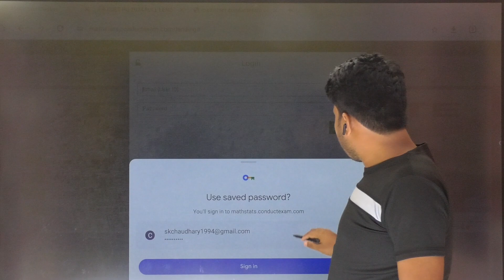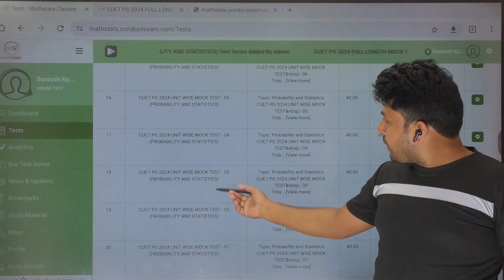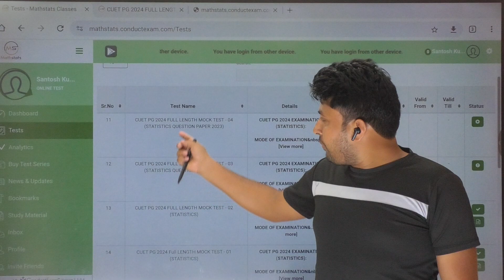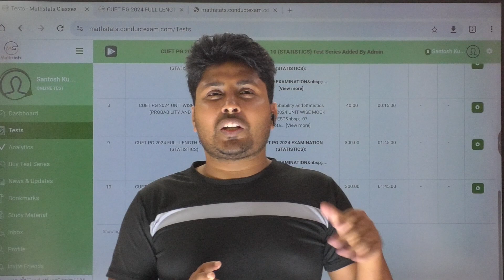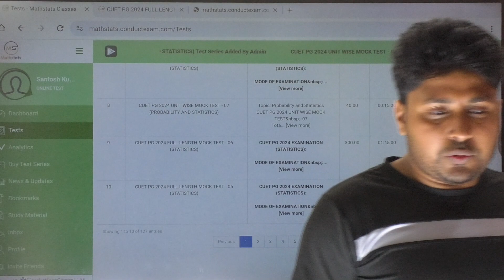CUET 2024 Mock Test Details | 10 FLT PYQ +| 10 FLT Non PYQ + 10 Unitwise | Mathstats Classes